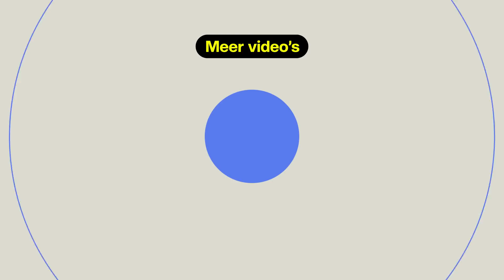Van vruchtbare landbouwgrond naar een verarmde bodem | Zembla Kort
CRISPR-Cas is een revolutionaire techniek. Door een nauwkeurige knip in het DNA van een plantenzaadje kunnen voedselgewassen worden aangepast aan de wensen van teler en consument. Ons voedsel is zo beter bestand tegen klimaatverandering, er is minder landbouwgif nodig en alleen zo blijft er voldoende eten voor de groeiende wereldbevolking. Althans, dit stellen voorstanders van deze Nobelprijs-winnende techniek.

Hebben de voorvechters van CRISPR-Cas voldoende oog voor gevolgen op de lange termijn? Maakt gentech-voedsel de intensieve landbouw echt duurzamer? De makers van Zembla reizen af naar Argentinië, waar het telen van genetisch gemodificeerde gewassen, zoals soja en maïs, sinds eind jaren ‘90 is toegestaan en onderzoeken de argumenten en belangen van de voorvechters van genetische modificatie.

Deze Zembla Kort is een samenvatting van de uitzending 'Sleutelen aan zaad’